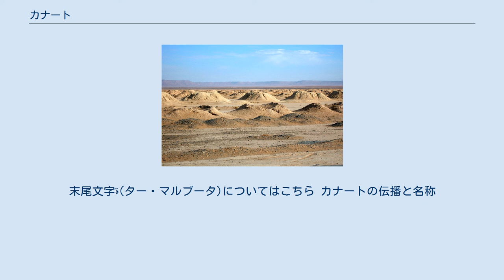カナート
モロッコにおけるカナート カナートの横断面 カナート（アラビア語: قناة‎ 転写:qanāt）とは、イランの乾燥地域に見られる地下用水路のこと。
同様のものをアフガニスタン、パキスタン、ウズベキスタン、新疆ウイグル自治区などではカレーズ（karez; ペルシア語: كاريز‎ 転写:kāriz）といい、北アフリカではフォガラ（foggara）という。
 イラン高原を中心に各時代に出現したペルシア帝国が、ティグリス川・ユーフラテス川沿岸の古代メソポタミア文明を凌駕した点の一つにこのカナートという灌漑施設があったといわれる。
現在に至るまで古代に起源を持つこの水路が使われている地域も多い。
 山麓の扇状地などにおける地下水を水源とし、蒸発を防ぐために地下に水路を設けたものである。
山麓に掘られた最初の井戸で水を掘り当ててその地点から横穴を伸ばし、長いものは数十kmに達する。
水路の途上には地表から工事用の穴が掘られ、完成後は修理・通風に用いられる。
水路が地表に出る場所には、耕地や集落のあるオアシスが形成されている。
耕地では小麦、大麦に加え、乾燥に強いナツメヤシ、近年では綿花やサトウキビなどの商品作物の栽培が行われている。
 　※qanātとも読むしqanāhとも読む。
末尾文字ة(ター・マルブータ)についてはこちら カナートの伝播と名称